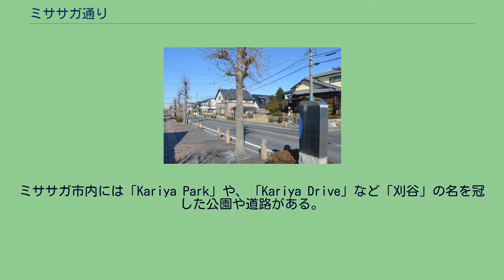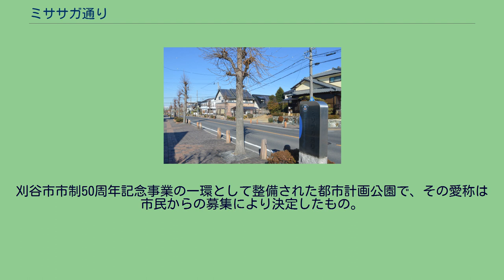ミササガ通り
ミササガ通り ミササガ通り（ミササガどおり）とは、愛知県刈谷市内を通る市道の愛称名である。
2001年（平成13年）に刈谷市の市制50周年とカナダのオンタリオ州ミササガ市との姉妹都市提携20周年を記念してミササガパークが整備された。
それと一体的にカナダをイメージして市道が整備がされたことから、この道路はミササガ通りと命名された。
1983年（昭和58年）に設立された「刈谷市国際友好協会」を通じ、刈谷市とミササガ市はさまざまな交流を行ってきた。
ミササガ市内には「Kariya Park」や、「Kariya Drive」など「刈谷」の名を冠した公園や道路がある。
ミササガ通りの沿道にはカエデが植えられており、毎年秋が深まる季節になると色鮮やかな紅葉が通りを演出する。
また「ミササガ橋」と命名された猿渡川に架かる橋にはミササガ市の市章のほかにサーモンやメイプルリーフなどの意匠があしらわれている。
1980年（昭和55年）11月、カナダ･オンタリオ州ミササガ市より、日本の刈谷市との姉妹都市提携を希望する書簡が届いた。
翌年1981年（昭和56年）1月、日本企業関係者がミササガ市長ヘーゼル･マッキャリオンの親書を携えて刈谷市に訪問する。
これに対して刈谷市側は慎重な態度をとり、まず調査団をミササガ市に送った。
ところがミササガ市側は同日のうちに姉妹都市提携を宣言した。
こうした問題があったものの、スポーツ･文化面での交流を中心に友好を深める線で合意に達し、調査団の帰国後、刈谷市側も議会で承認可決した。
姉妹都市提携の調印式は、1981年（昭和56年）7月6日にカナダのミササガゴルフカントリークラブでとり行われた。
しかしその後、一時は音信が途絶え、また議会先行の提携であったためか市民レベルでの交流はなかった。
そこで次にアメリカ･ミシガン州のフリント市が姉妹都市提携を申し入れてきたが、これに対し当時の宮田刈谷市長は明確な回答を避けた。
ようやく1983年（昭和58年）4月になって「刈谷市国際友好協会」が発足したことによってミササガ市との具体的な交流が始まった。
ミササガ通り沿いにあり、ミササガパークと双葉グラウンドの間にある公園。
刈谷市市制50周年記念事業の一環として整備された都市計画公園で、その愛称は市民からの募集により決定したもの。
刈谷市とミササガ市との友好の意味が込められている。